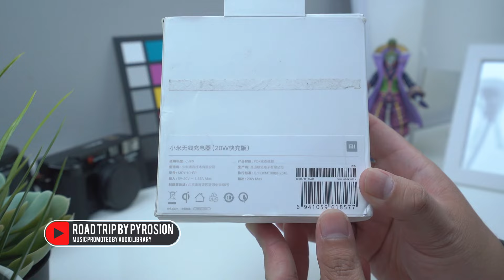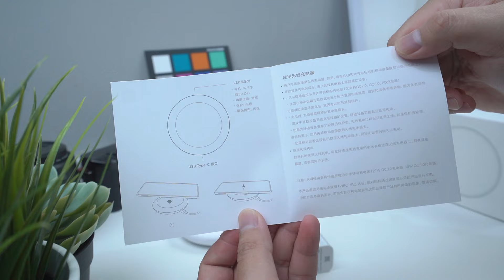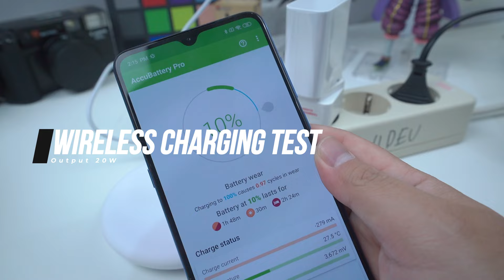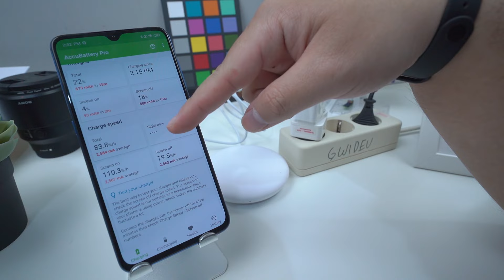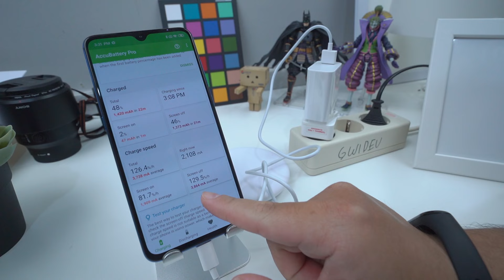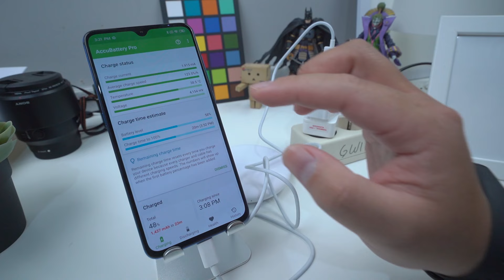Xiaomi 20W Wireless Charger & 27W Wall Charger | Charger kencang khusus Mi 9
Begini rasanya ngecas super ngebut dengan Xiaomi 20W Wireless Charger & 27W Wall Charger

spek:
- Xiaomi Qi 20W Wireless Charger.
- Adopt the comfortable silicone texture, ensuring stable charging.
- Support Qi 10W EPP charging protocol, protocol authentication.
- Compatible with Xiaomi Mi Mix 3 and Mi Mix 2S and Xiaomi Mi 9.